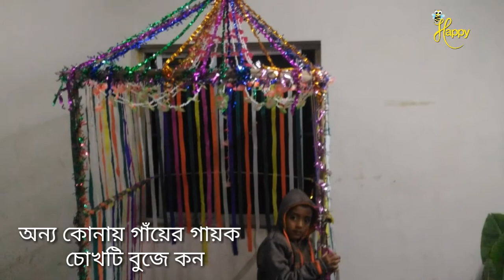Saraswati Puja / Student festival / saraswati vandana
Saraswati puja is a biggest festival for Students and bangali,
Every one participate and pray to GOD for more and more educated them in his / her subject which ever you say.

We create this video with emotions of the Bangali & student...